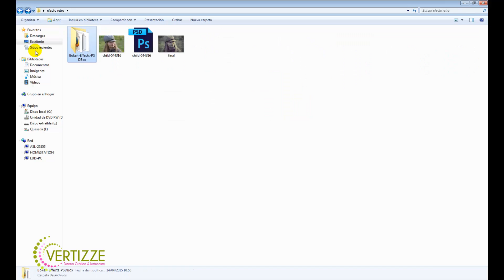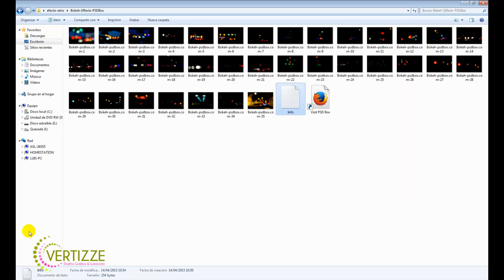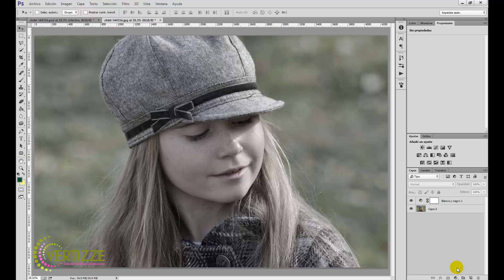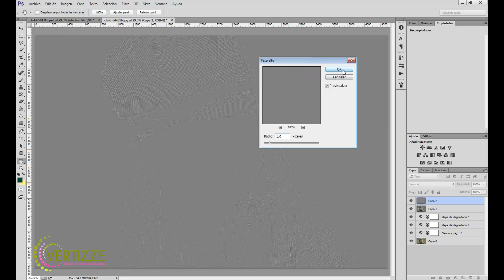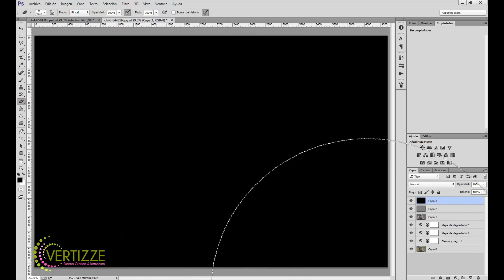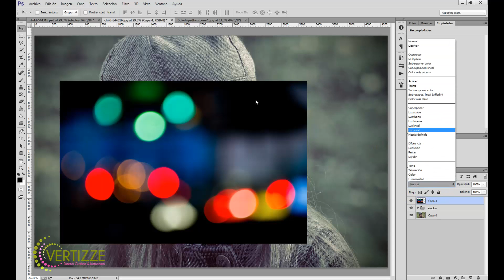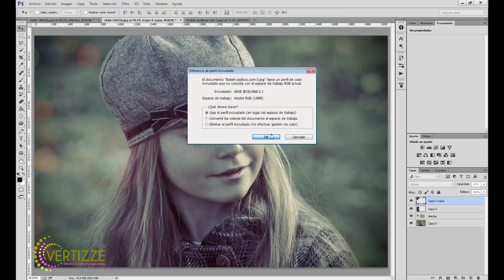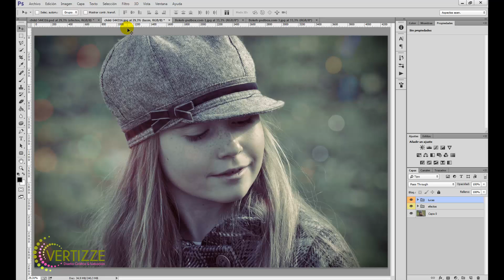Efecto Retro en Photoshop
Hoy os dejo este genial efecto para que podáis aplicarlos a vuestras imágenes.

Agradecer primero a Andrei Oprinca cederme el uso de algunos de sus recursos, no dejéis de visitar su pagina para aprender muchas cosas interesantes sobre el diseño gráfico.

Si  os gusta se agradece el like y que compartáis, así podremos seguir creciendo.